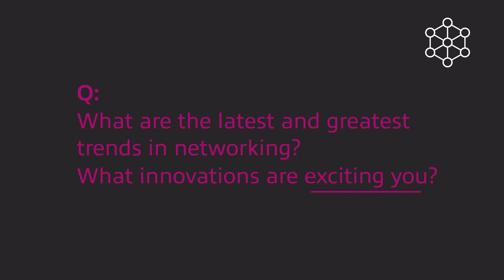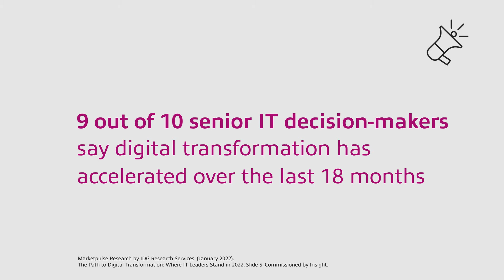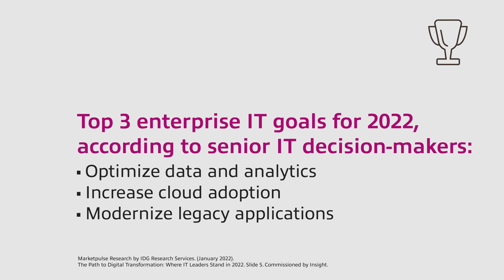The State of Networking: Trends for 2022 and Beyond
We’re in an era of constant innovation, but what advancements are especially promising? And how can companies manage enterprisewide adoption on a timeline?